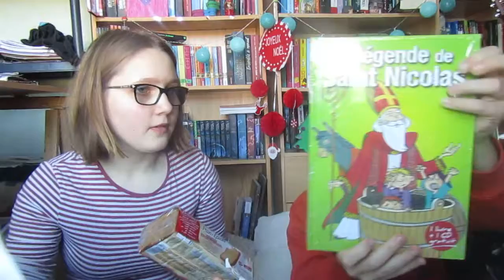SWAP - Calendrier de l'avent - Jour 6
Cette année, nous avons décidé de faire un Swap - Calendrier de l'avent. Notre binôme, Elodie a reçu trois colis où ses enfants ouvrirons par jour leur cadeau. Un article sur le blog sera mis après Noël, avec un récapitulatif de toutes les vidéos.

Dans ces paquets ce cachai un livre sur St Nicolas et du pain d'épices.

On se retrouve dès demain pour découvrir tous ensemble le jour 7.

A bientôt !